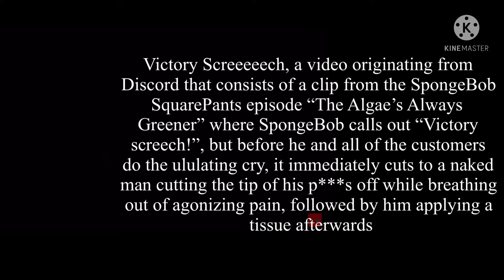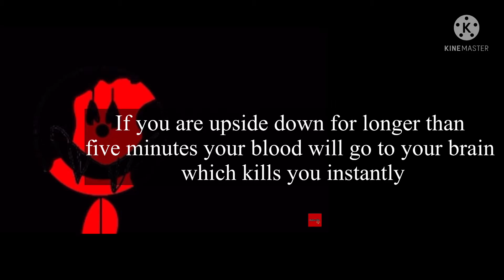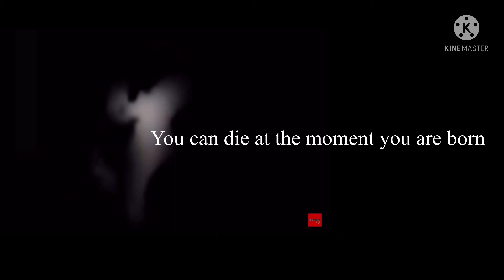Stick Boy Becoming Uncanny (disturbing facts 4)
Yet another sequel￼